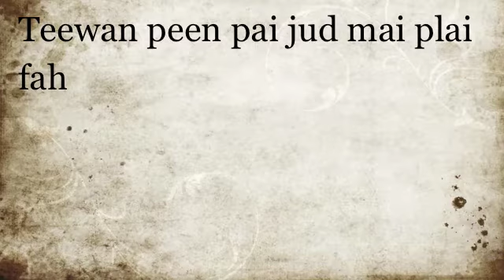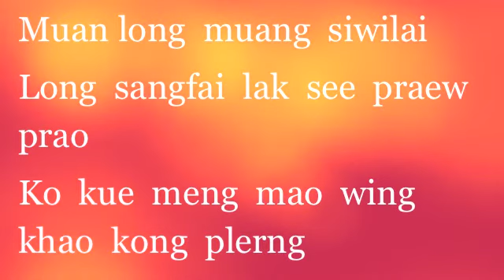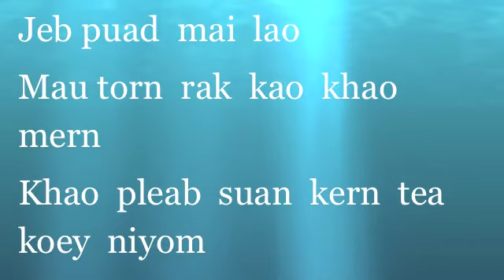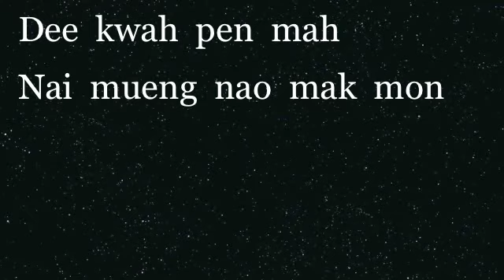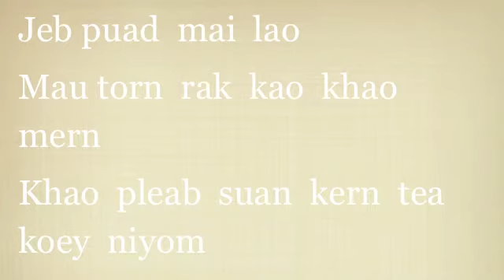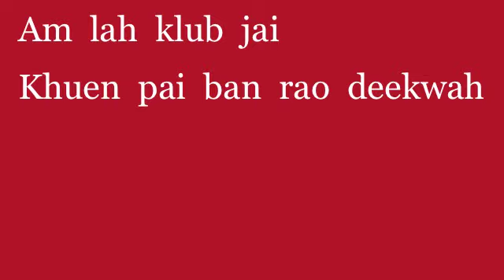MAH LAH NUER - Maleehuanna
Self made Karaoke English version, please forgive the mistakes. Out of love and passion for Maleehuanna.